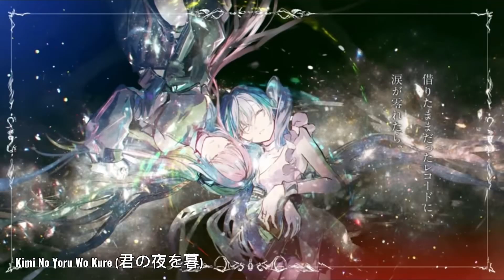mizuki vocals that drive me insane: the complete trilogy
i am not doing more of these i think

truly an amia staple